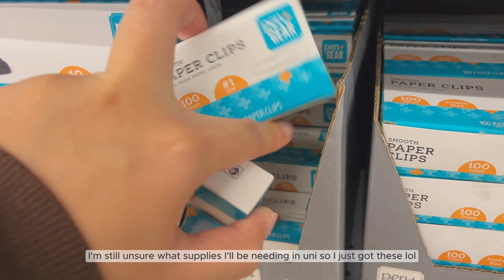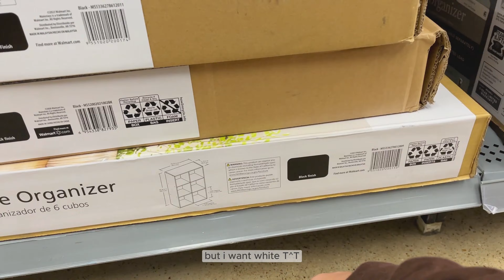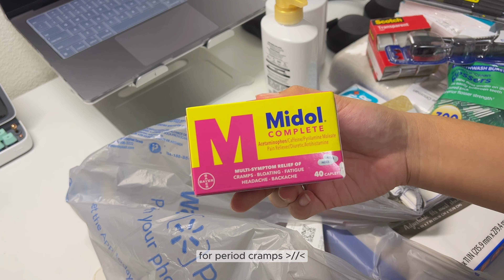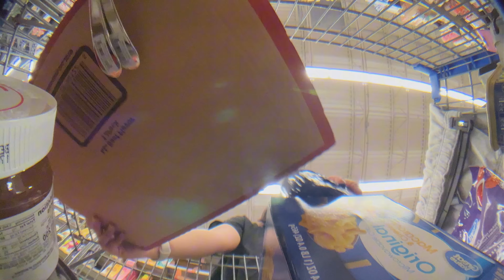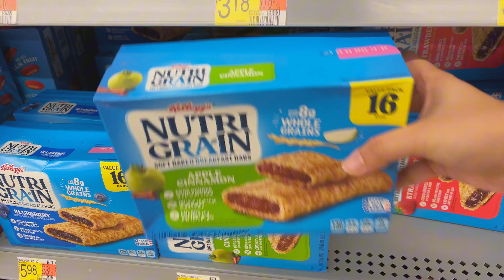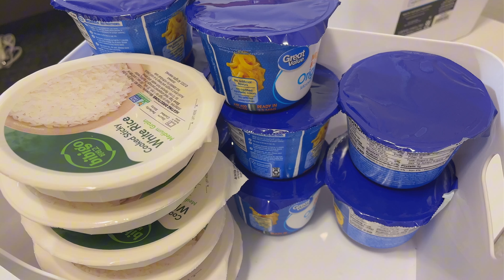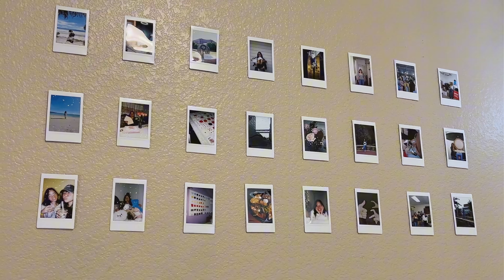uni vlog📓dorm move-in, shopping, back to school, freshman year in college!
♥ hello there!

love, andiee♥

-ˋˏ casabrews espresso machine 20 bar
- Professional Espresso Maker Cappuccino Machine with Steam Milk Frother, Stainless Steel Espresso Coffee Machine with 49oz Removable Water Tank

♬ music used;
new jeans - how sweet (remix by childish wave), right now (lofi), supernatural (lofi dani.hz)
shushubobo - cute vlog music, what the bunny doin
jjobenn - iced americano
andy hillier - adventure time everything stays (guitar cover)

➳ *faqs;* get to know me!
name: andrea! (my nickname is andie)
age: 19 (born in ‘05)
ethnicity: filipina
i live in: texas, USA
note taking app: goodnotes
filming: iphone 13
editing: capcut, picsart, phonto